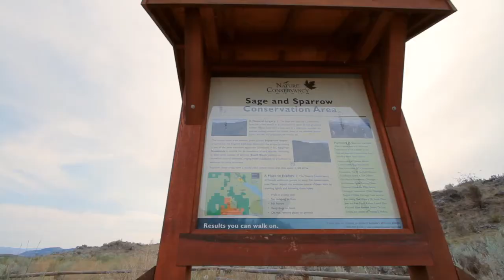The Sage and Sparrow Conservation Area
The Sage and Sparrow Conservation Area is a truly magnificent and nationally-significant project in the South Okanagan Similkameen. The 3,120-acre (1,260-hectare) conservation area sits on the Canada-U.S. border near Osoyoos and protects part of an international swath of rare grassland habitat. Sage and Sparrow is a crucial component of a migratory corridor for species moving between the desert areas of the western United States and the dry grasslands of interior BC.

The conservation area was created through the acquisition of three connected properties located south-west of Osoyoos. Each property brings distinct features to the overall conservation area, creating a world class refuge for many rare and endangered grassland species.